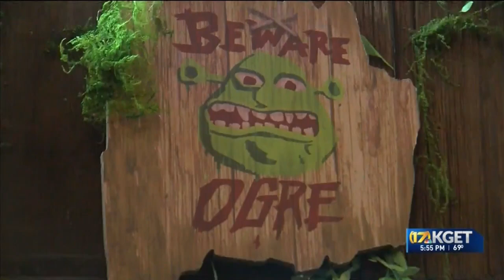Supernatural transformation at KCSOS building